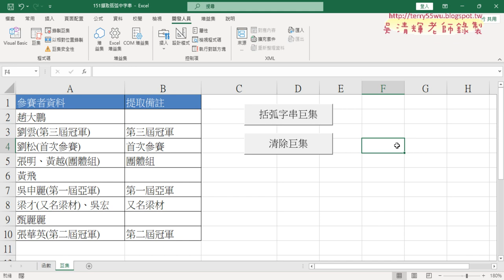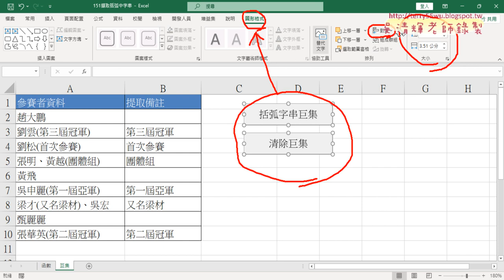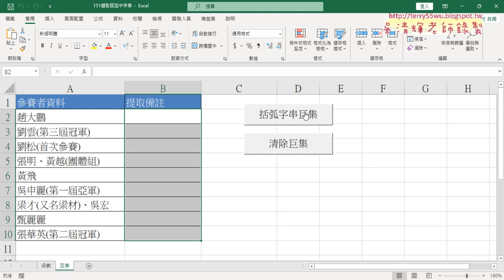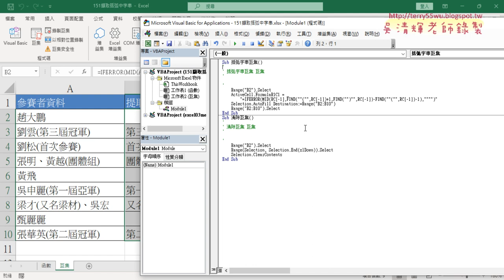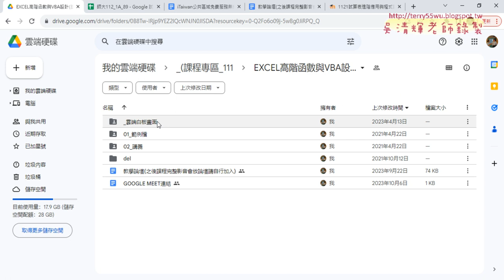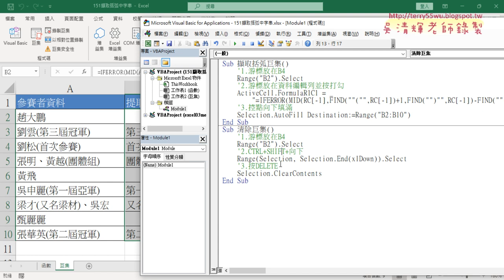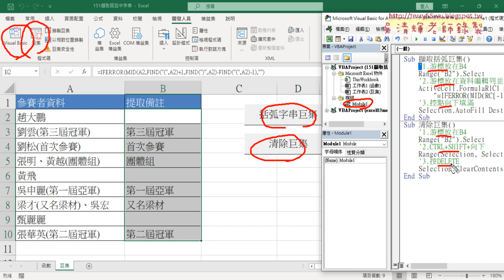03 錄製巨集與增加按鈕與註解VBA程式